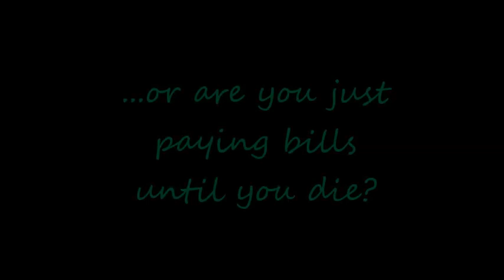My Why: Are you LIVING Life or Just Paying Bills Until You Die?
After seeing a graphic on Instagram with this above title, I felt compelled to share my story, my why. I fought back tears about halfway through but made it to the end. I hope this helps someone else break the chains of mediocrity and reignites the fire in their soul.